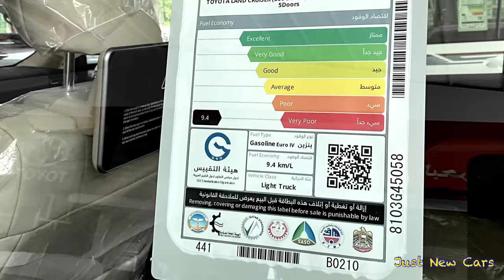Just arrived 😍 the all new 2023 Toyota Land Cruiser LC300 “ with price “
Those are the all new toyota Land Cruiser LC300 . They have gasoline 3.5 liter V6 twin turbo engine which produces 409 horsepower and 650 N “ 479 lb-ft “ of torque . The price is 88,000 $ US dollars.